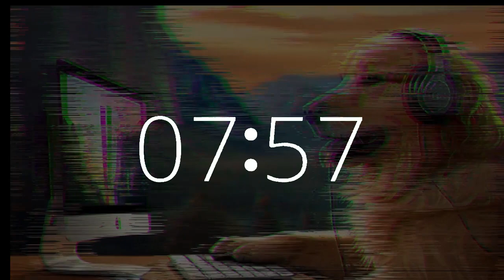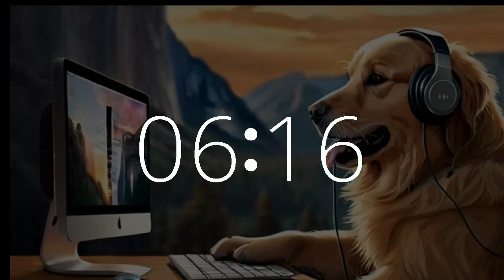10 minute timer music 10 second gentle alarm National Love Your Pet Day